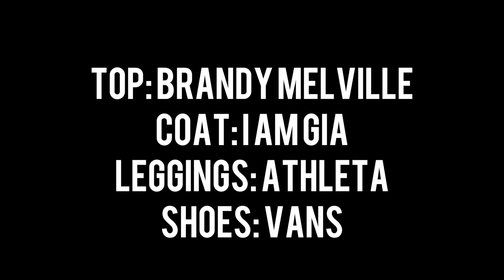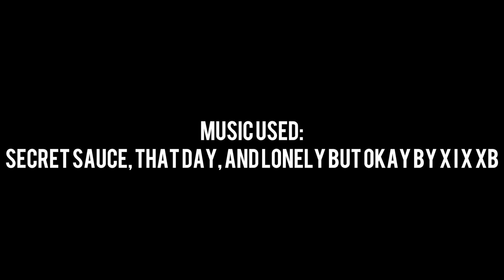OOTW In College #9 | Sara&Emma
AHHH THANK YOU GUYS SO MUCH FOR 50,000 SUBSCIRBERS :')))

A:  Canon 70D with sigma 30mm 1.4 lens

A:  hahahahah no

A: Emma uploads on Mondays, Sara uploads on Wednesdays and we upload videos together on the weekend ( orwhichever day we want lol).

A: Freshman in college!

A: Oregon